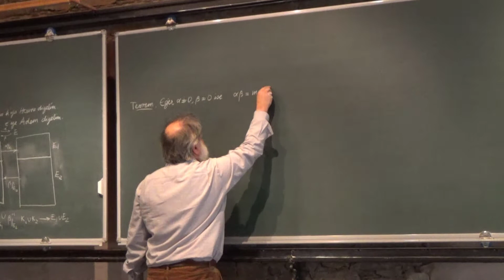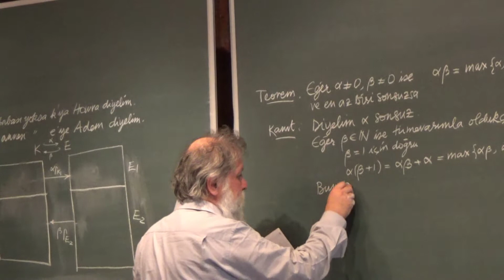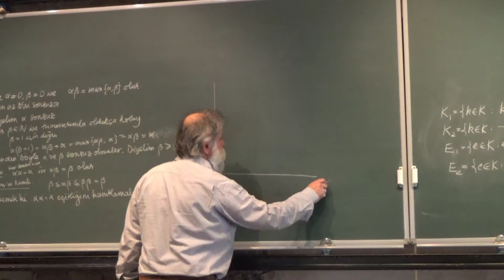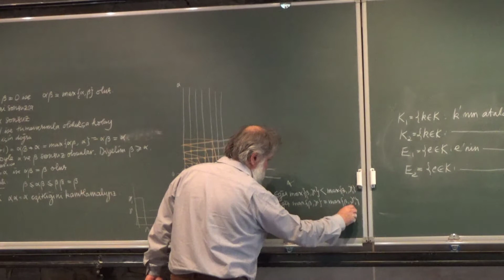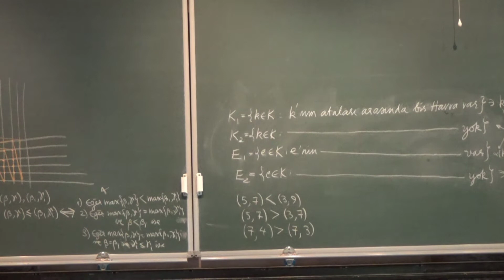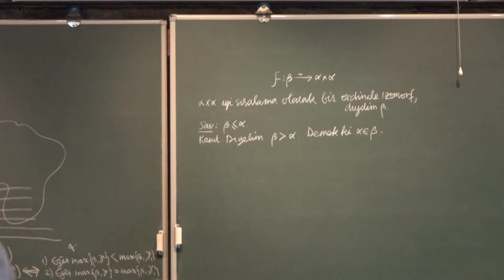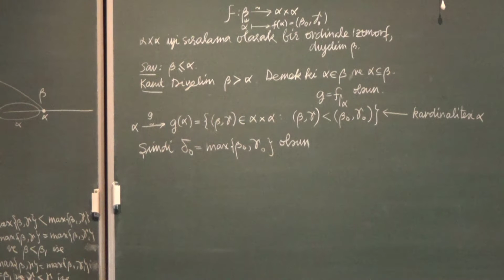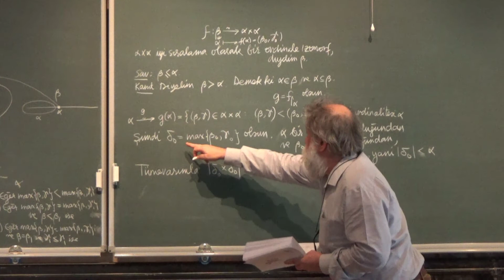Kardinaller 2.1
Bu hizmet karşılığında NMK'ya uygun gördüğünüz bir ödeme yaparsanız, zorlu geçen bu Korona günlerini daha rahat atlatırız.  Ödeme için Katkınız için çok teşekkürler.

2020 Nisan ayında Ali Nesin'in, Nesin Matematik Köyü'nde lisans öğrencilerine verdiği derslerden kaydedilmiştir.
İyi seyirler.

Ayrıntılı bilgi için adresini ziyaret edebilirsiniz.